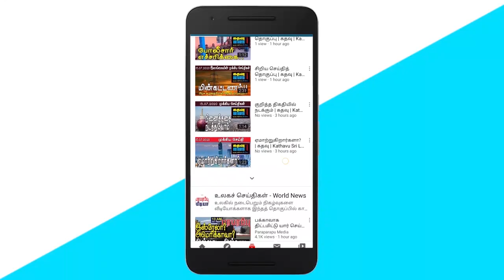நாடு வழமைக்கு திரும்புவதாக தெரிவித்துள்ள இராணுவத் தளபதி | கதவு | Kathavu Media